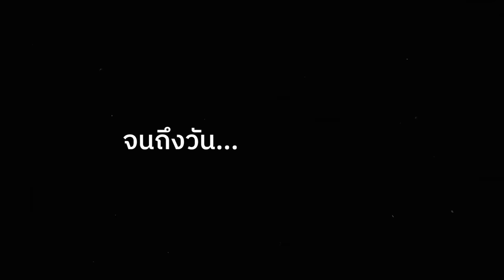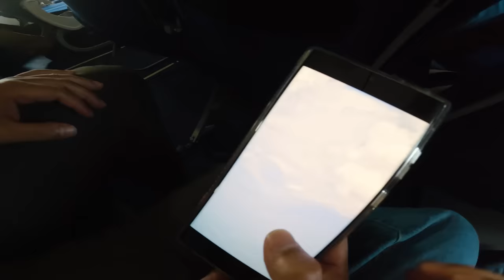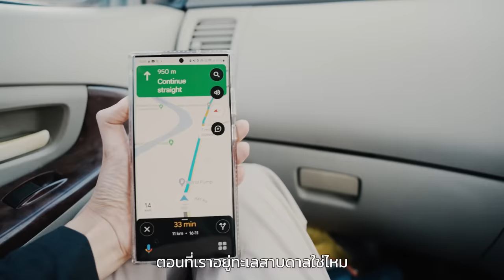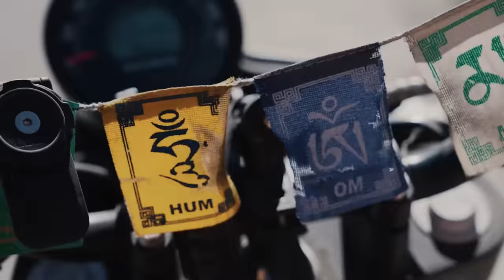เซอร์ไพรส์เพื่อน! ไปขี่มอเตอร์ไซค์บนถนนที่สูงที่สุดในโลก เลห์ ลาดัก l THE BUCKET LIST 101 EP.1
พาบอมไปเช็คลิสต์หนึ่งในความฝัน การไปขี่มอเตอร์ไซค์บนถนนที่สูงที่สุดในโลก เลห์ ลาดัก อินเดียเหนือ

พร้อมเปิดตัวซีรีส์ใหม่กับการเซอร์ไพรส์ ลุงบอม! ใน THE BUCKET LIST 101 EP.1
และหวังว่าเราจะได้เป็นส่วนเล็กๆ ที่ช่วยให้ทุกคนได้เช็คลิสต์ความฝันของตัวเองนะฮะ
ส่งมาเล่าให้เราฟังได้ ในลิงก์นี้นะ  :)